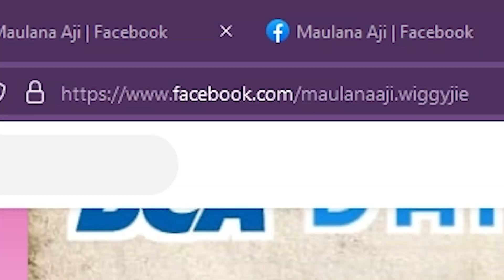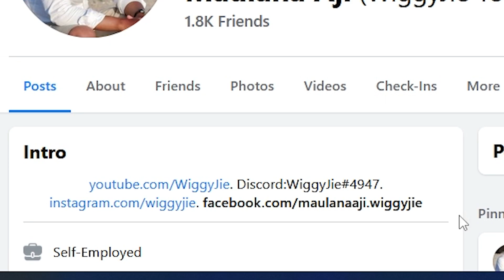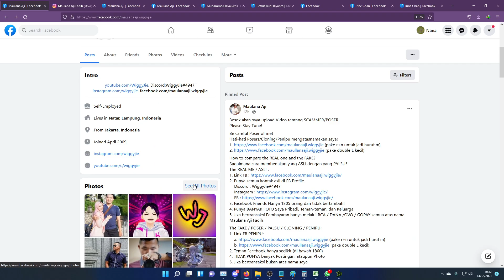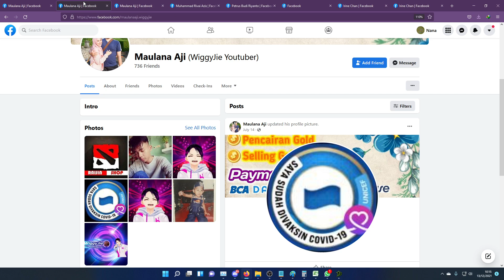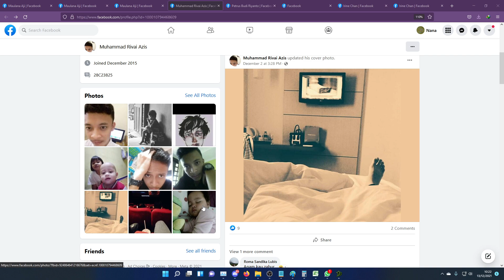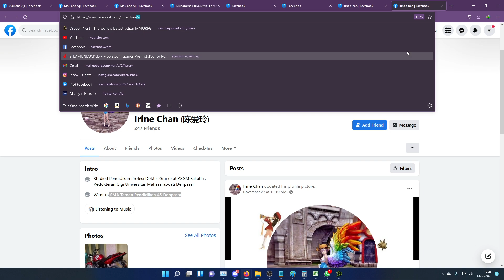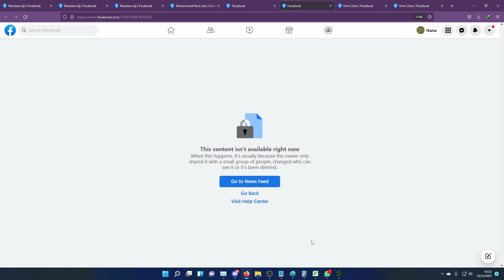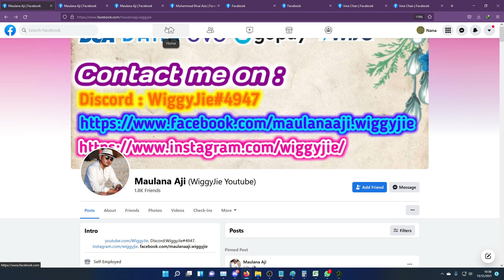AWAS SCAMMER !! Dragon Nest SEA ( Update nomer 1 FB Scammer di deskripsi )